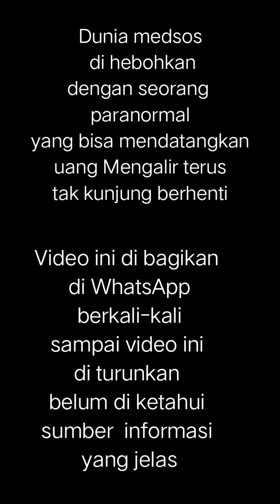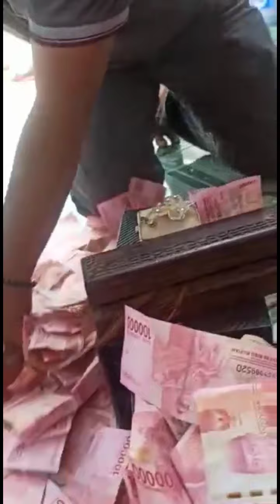Penarikan Uang Gaib, Dengan Pusaka !!!!!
uangnya mengalir terus tidak berhenti